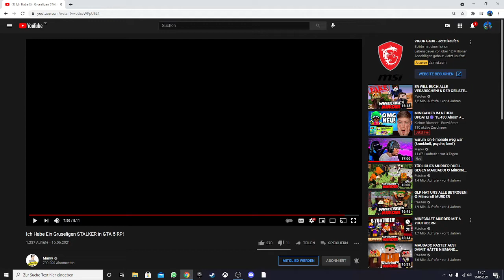OG FAN reagiert auf Ich Habe Ein Gruseligen STALKER in GTA 5 RP!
Wie ich im Video gesagt könnt ihr gerne den Creator Code SIKI benutzen . Das ist nicht mein Creator Code sondern der von NULLPROBLAMA so heißt er auf YouTube.

• Creator-Code: SIKI* das ist der von NULLPROBLAMA